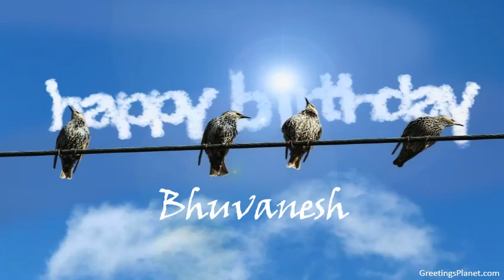Happy Birthday to Bhuvanesh